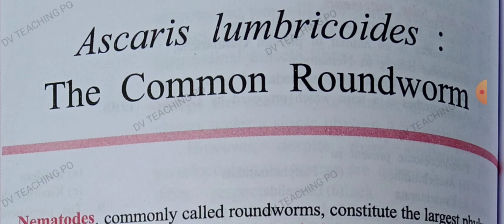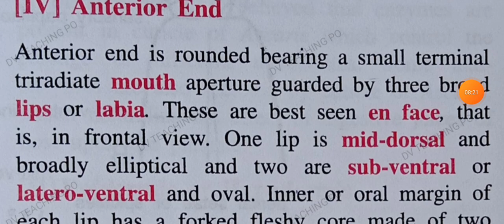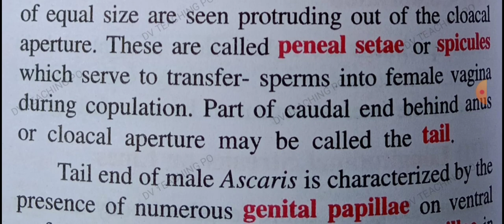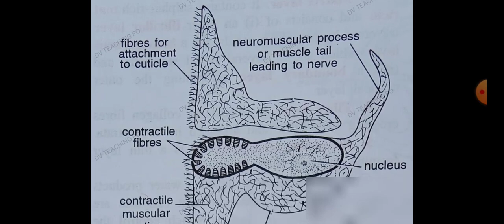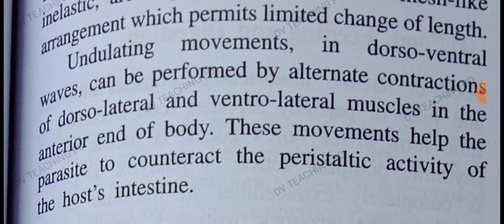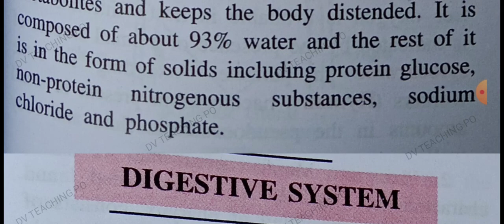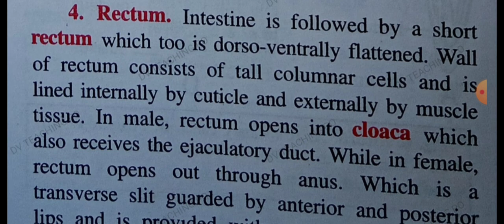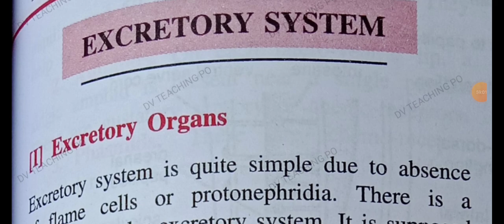Ascaris theory and mcq tgt pgt kvs nvs dsssb lt gic uppcs neet Biological part-1#